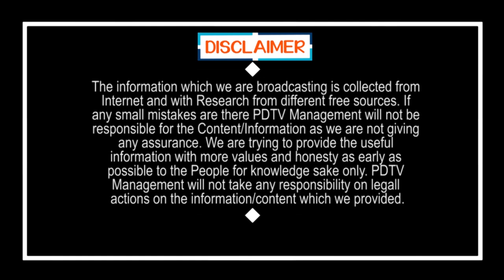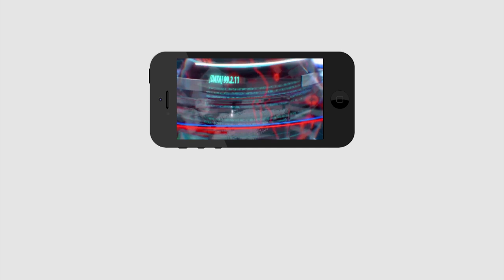Public Talk On AP Govt Ruling | ఇళ్ల పట్టాల కోసం ఎదురు చూస్తున్నాం | PDTV News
ఇళ్ల పట్టాల కోసం ఎదురు చూస్తున్నాం | Public Talk On AP Govt Ruling | PDTV News